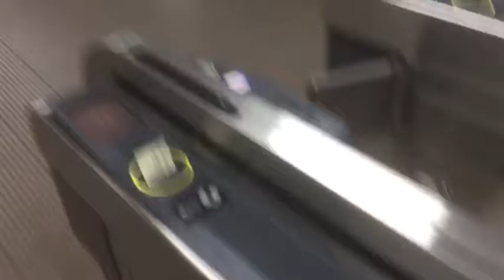【無編集】名鉄1日フリー乗車券で東岡崎駅改札を入る 20190713 【ガーベージセクション】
東岡崎駅です。